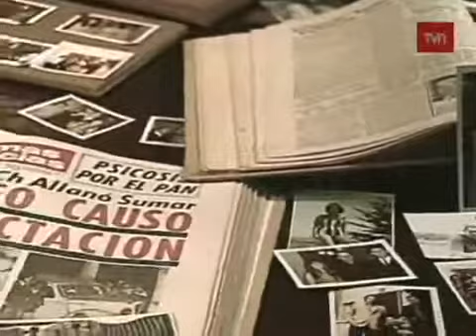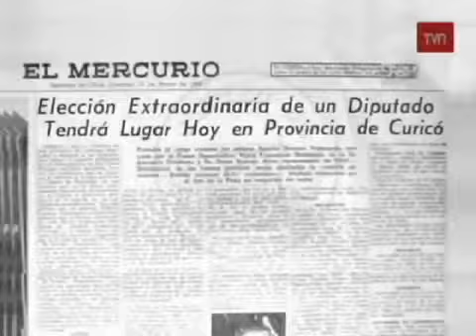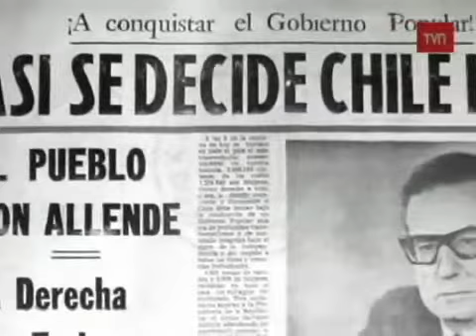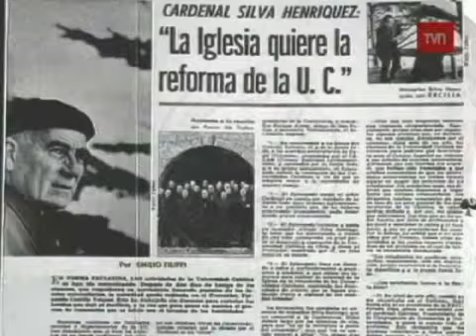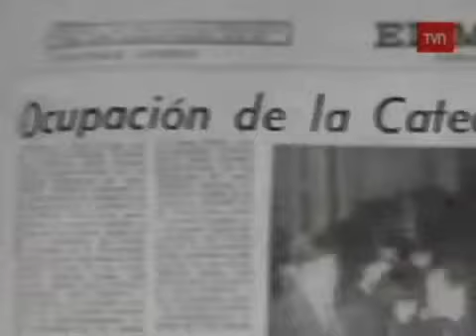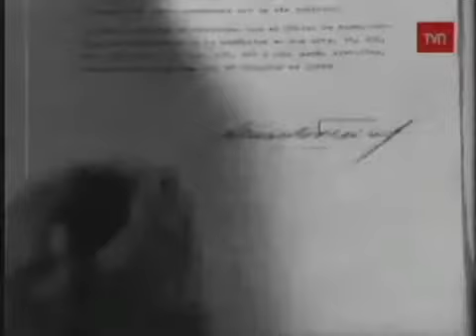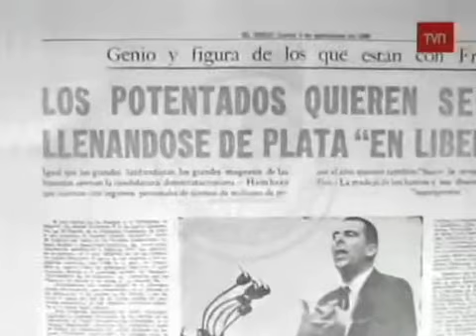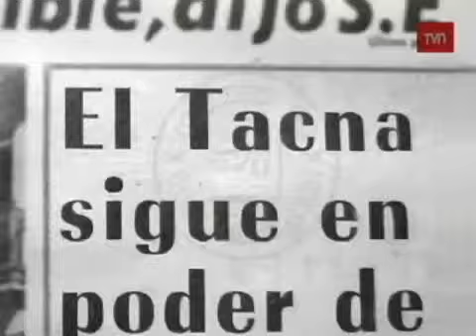Nuestro Siglo 1960-1970 (Editado)